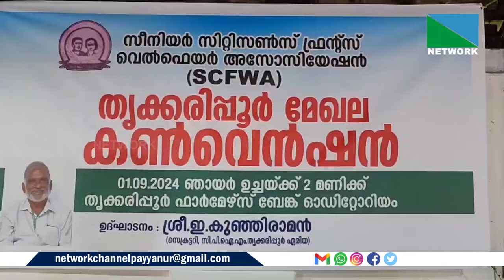01 SEPTEMBER 2024